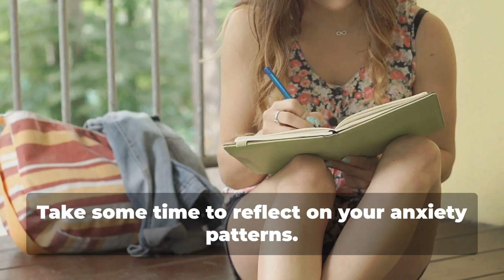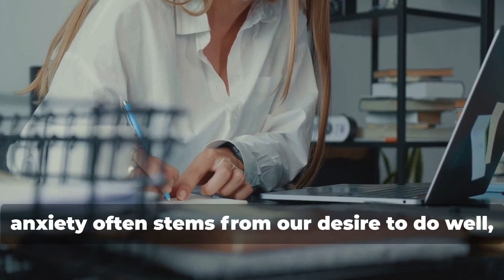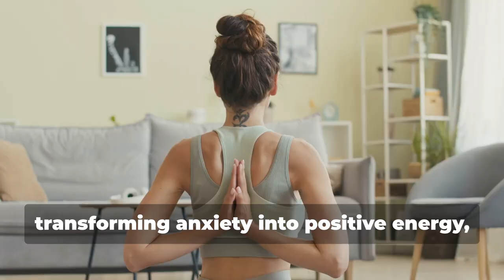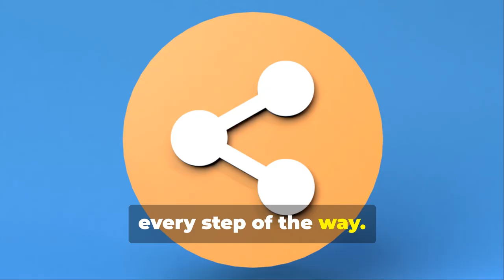Harness Positive Energy to Combat Anxiety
Discover the transformative power of positive energy to combat anxiety in our latest video, inspired by insights from CNN's wellness article. Learn how shifting your mindset and embracing positivity can significantly improve your mental health. We'll explore practical techniques to boost your well-being and reduce anxiety, offering actionable tips for a more balanced life.

References:

CNN Article: Harness Positive Energy to Combat Anxiety